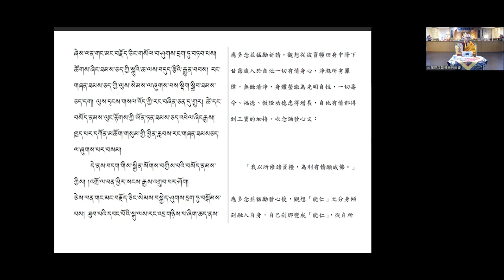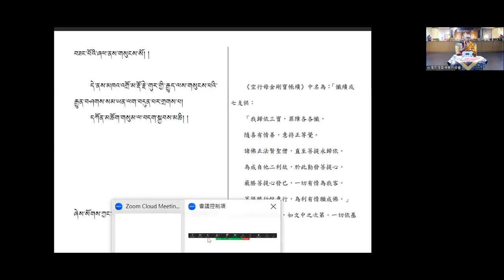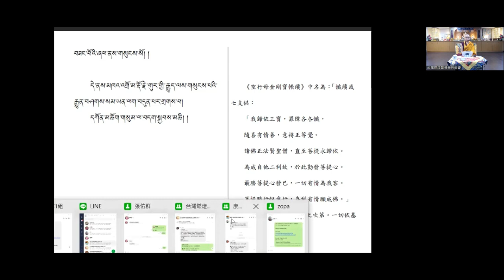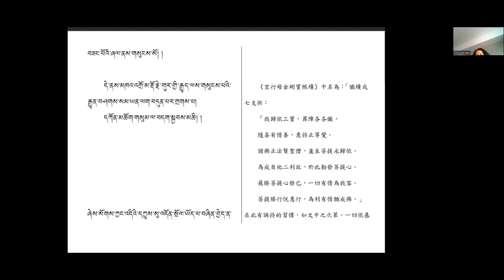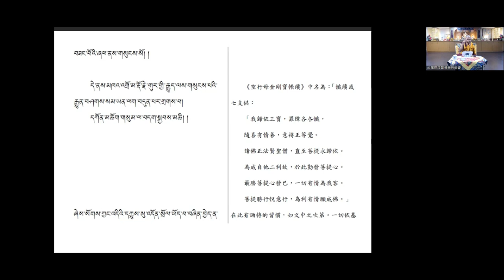梭巴格西 皈依引導文-利樂善道明燈4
課程：皈依引導文-利樂善道明燈4

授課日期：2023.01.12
授課：梭巴格西
翻譯：扎西老師
授課地點：台灣燃燈智佛學共修會